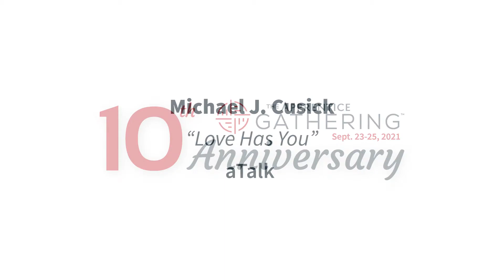Michael John Cusick aTalk TAG 2021 - "Love Has You"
Michael J. Cusick aTalk at The Apprentice Gathering 2021